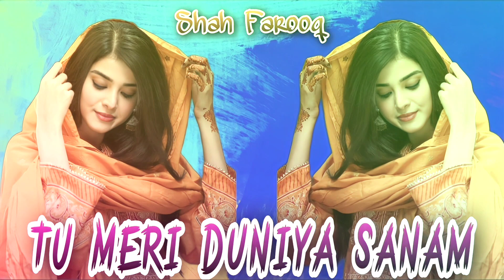Shah Farooq New Songs 2023 | Tu Meri Duniya Sanam | Urdu Pashto Mix Songs 2023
pashto gane
shah farooq pashto songs
pashto songs
shahfarooq new tiktok songs 2021
shahfarooq new tiktok songs 2022